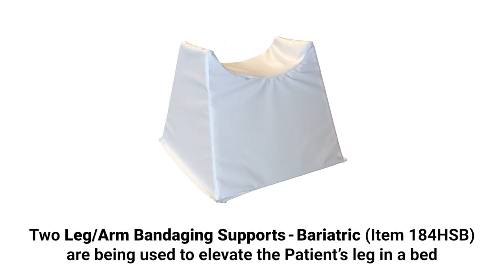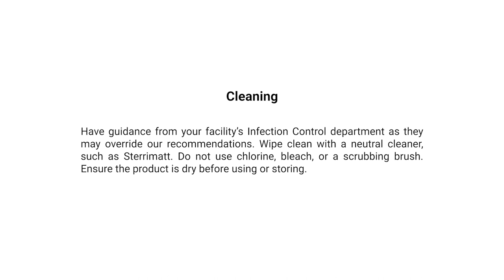Using a Leg Lifter to aid a Carer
The Leg Lifter is a self-help product to help people to lift their leg on to or off a bed.

Features:
- For one foot
- Plastic inside to keep the Leg Lifter straight, so the open loop can easily be placed over the foot
- Various hand loop options, so you can use your body weight to help lift the foot
- Available in a standard blue webbing material, or wipeable vinyl material to help fight cross-infection